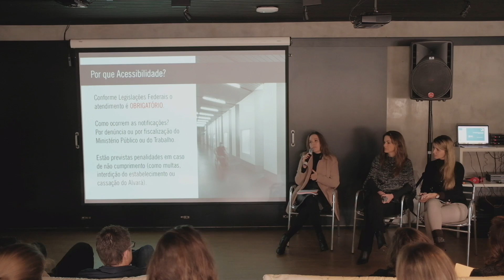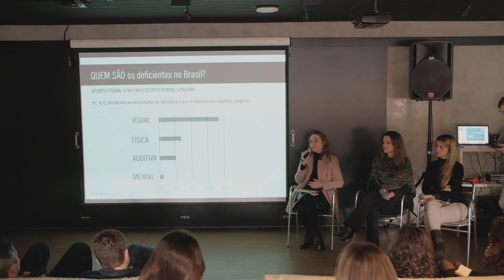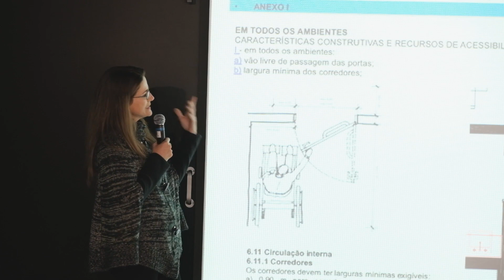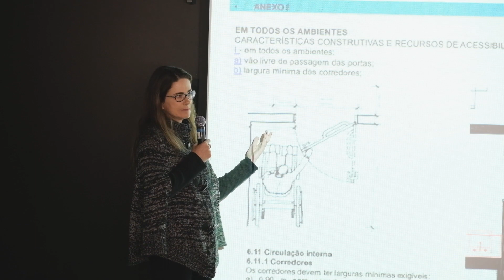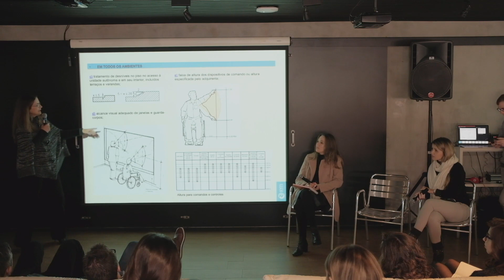AsBEA Talk Normas 08/2019 - Acessibilidade na Construção Civil e o Impacto do Decreto 9451/18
As convidadas Renata Maraschin e Manuela Machado apresentaram cases e conversaram sobre a acessibilidade nos projetos de construção civil e o que muda com o Decreto 9451/18, que trata de habitações multifamiliares de uso residencial, com mediação da Angélica Crusius Zilz, arquiteta e urbanista representante do GT Normas da AsBEA-RS.